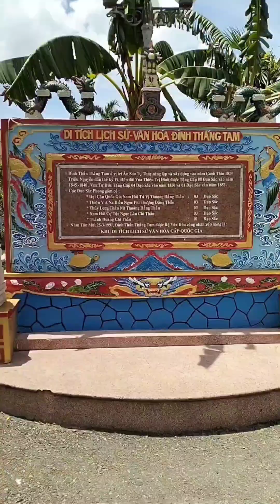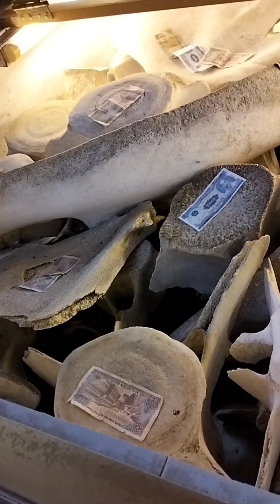VŨNG TÀU 2 NGÀY 1 DÊM_ĐÌNH THẦN THẮNG TAM TP VŨNG TÀU#daoduongvlog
Hành trình du lịch Vũng Tàu 2 ngày 1 đêm phần 2: Tham quan Đình Thần Thắng Tam TP Vũng Tàu. Mời cả nhà cùng xem video nha.